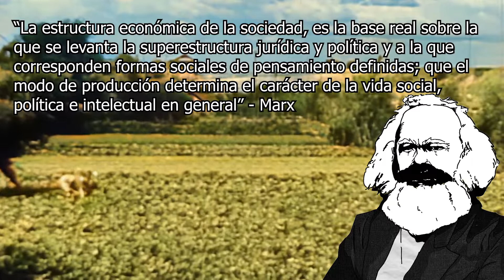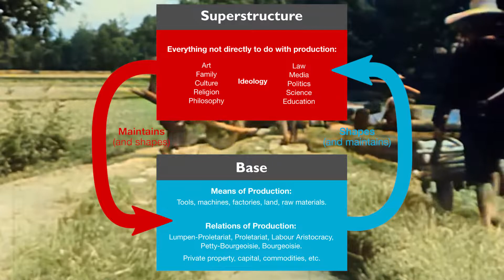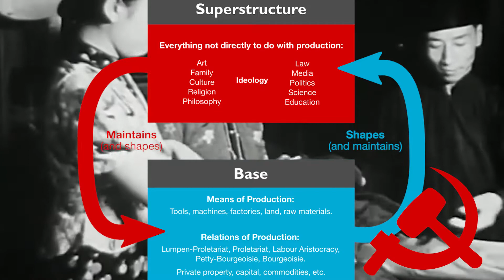¿Que es la Base y la Superestructura segun Marx?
La Base y superestructura es el metodo de análisis marxista de la sociedad.